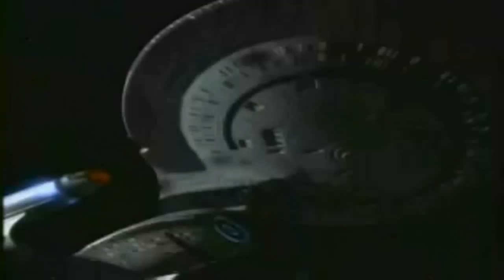Uss Defiant : Massive Starship Battle ))) more BASS TREBLE boost (((